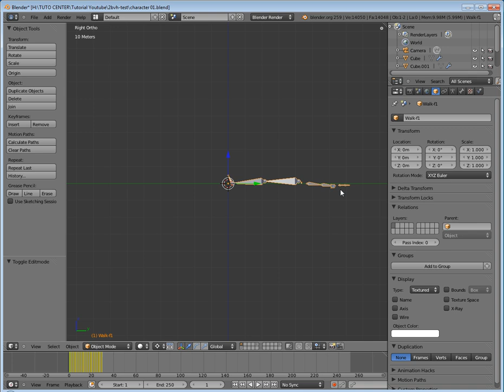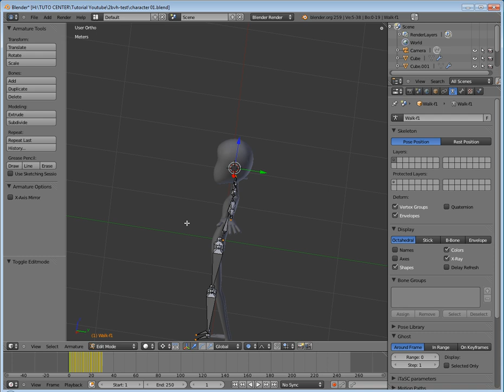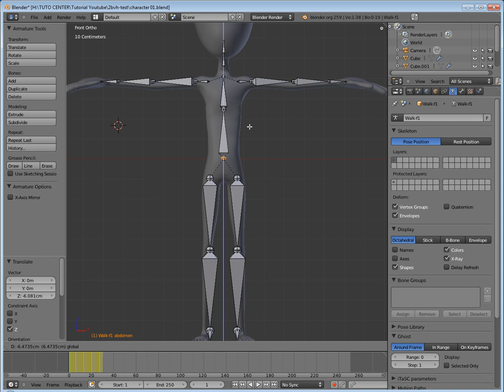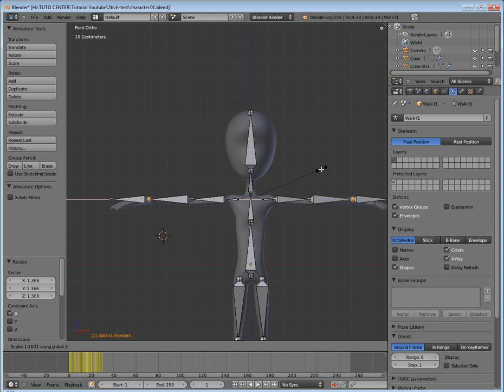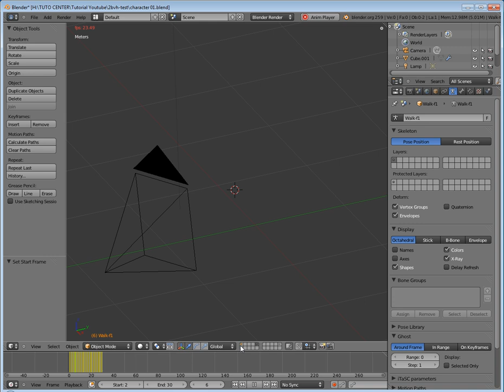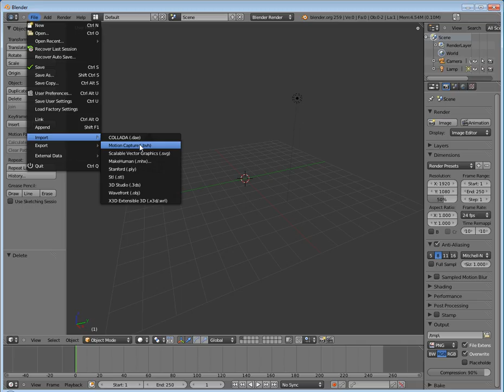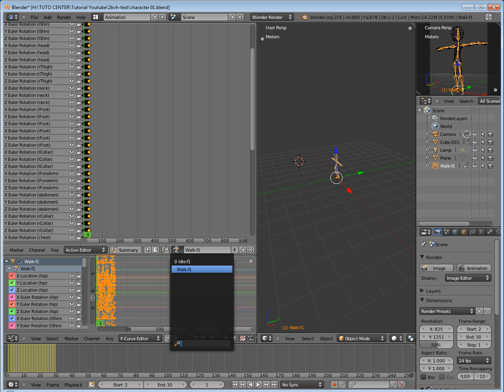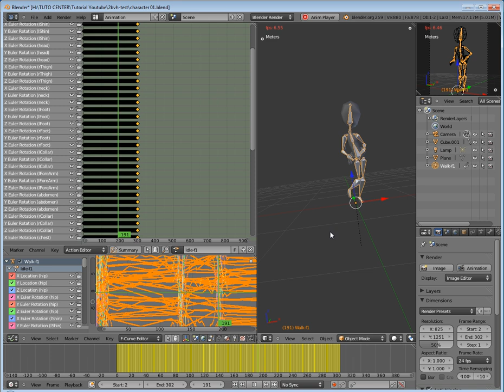Tutorial Blender 3D - Comment animer un personnage avec un motion capture BVH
Ce Tutorial vous montre comment appliquer une animation provenant d'un ficher bvh (motion capture) à un personnage 3d.